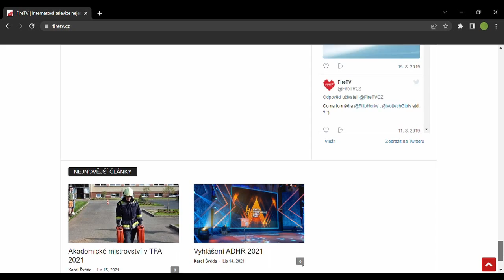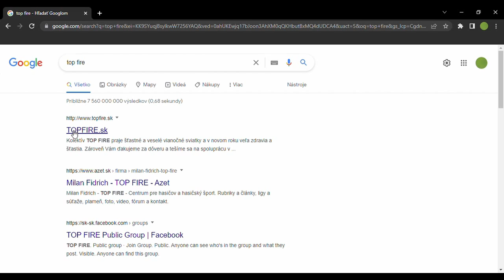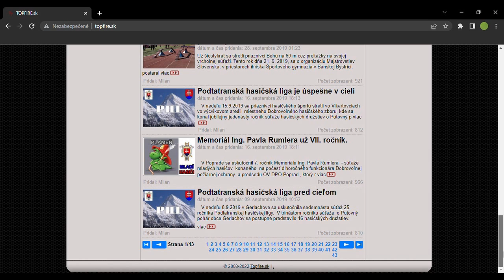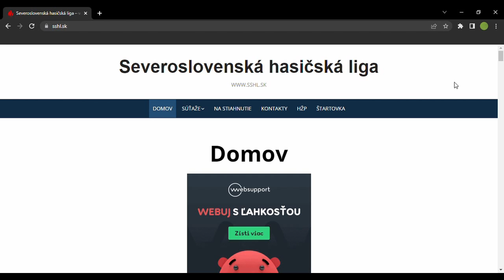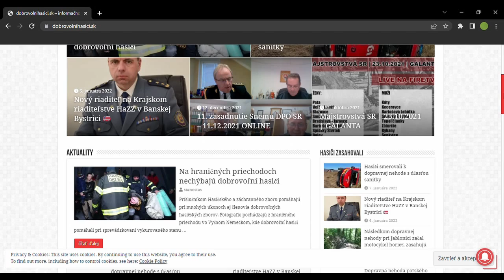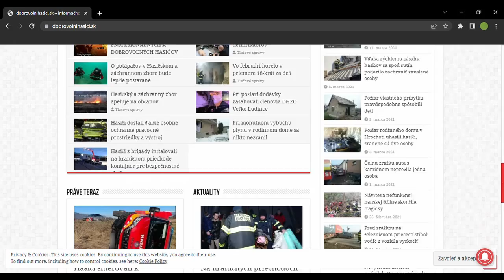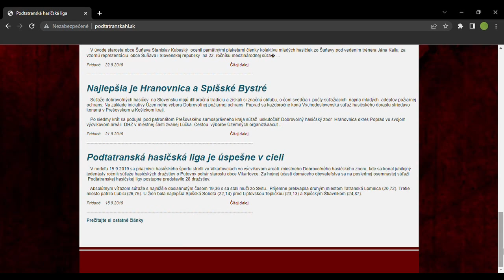Internetové stránky HASIČI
Najlepšie stránky kde môžete sledovať hasičské súťaže.